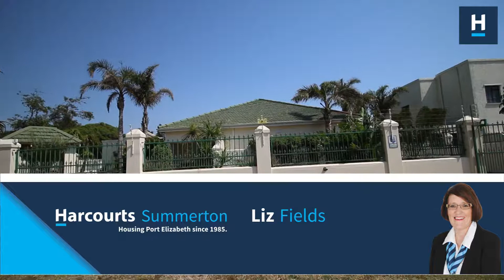SUMMERSTRAND - SOLD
A GORGEOUS GUESTHOUSE ON THE DOORSTEP OF THE BEACH!

This well-established guesthouse is perfectly positioned in the lower avenues of this sought after suburb and just a stone's throw from PE's popular blue flag beaches. A tiled entrance leads to gracious living areas and tiled bar room with sliders out to braai and pool area. Sunny and spacious breakfast room overlooking the pool area with fully fitted granite kitchen ideally equipped and positioned for serving traditional breakfasts.

The guesthouse offers 6 bedrooms all en-suite with their own kitchenettes for self-catering option and these come fully equipped with aircons and TV's etc. A 2 roomed flatlet offers independent living for an in-house manager with bedroom, lounge and bathroom plus a separate study in the main house for running the business.

Secure parking for guests on site plus a lovely garden setting with borehole water a bonus.

An exceptional opportunity exists for other guesthouse owners in the area or for a new investor looking to take over existing clientele and develop the current business into a guesthouse of choice!